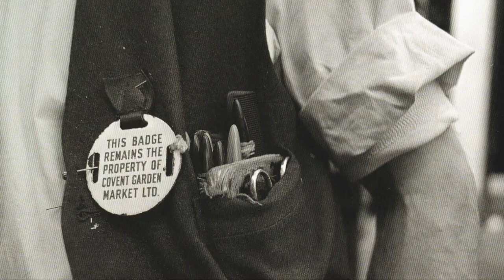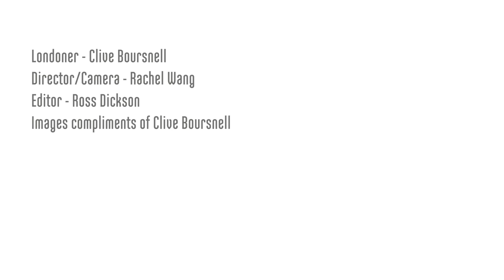Clive, who has photographed Covent Garden Market since 1967 - Londoner #225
Clive describes how the vibrant social atmosphere of Covent Garden Market inspired him to tirelessly photograph it for forty years, across the three locations in which the market has existed, right up to its most recent new location. He explains how the market has changed, and how he expects his photographs to take on new meaning in years to come.

1000 LONDONERS

1000 Londoners is produced by South London based film production company and social enterprise, Chocolate Films. The filmmakers from Chocolate Films will be both producing the films and providing opportunities to young people and community groups to make their own short documentaries, which will contribute to the 1000 films.

TRANSCRIPT

It must've been about '67-'68, 1960… I was one wonderful summer morning, right at the top of James street, by the Tube station looking down James street, into Covent Garden. And I thought: wow, this is a fantastic place. I knew Covent Garden, I'd been going through it for years. But suddenly I saw it differently. And I thought: I've gotta work here, I've gotta... I just loved the way people moved. I loved the interaction between produce, money and people. And the work that, you know… and that whole thing of connecting with people. And so I began to photograph. And I just developed this whole love of the marketplace.

It was out in the open, a lot of it. It wasn't such and enclosed thing, there were streets and of course all the shops or all the wholesalers had their wares out into the street. So of course it meant that it was out there at all weathers. And I think this was one of the keys that the old market... the people of the market… that I wasn't what they called a fair-weather photographer. I was there in the pissing rain, I was there on cold, snowy mornings, I was there when it was just plain miserable, as well as the wonderful sunshine.

What was so wonderful it was just being in that sort of, the whole sort of camaraderie of the people that were working there and the exchange of goods and exchange of money and the banter and the pubs and you know uhm… where they could leave a barrow outside, go in, have a quick (drink) and out again. When this... this flower market opened 45 years ago, you had a lot of single family businesses, single man wholesalers in their little stores. And of course as the florists and the flower shops disappeared, they were not able to make a living. So of course they began to coalesce together and now you have about fifteen main flower people.

What we do have to remember, and we have to face up to this fact, is that of course the market has changed dramatically over the last 45 years. Uhm, I think it was something like, on the fruit and vegetable side, I think there were something like 800 wholesalers, or thereabouts. Now we're down to about seventeen.

You cannot work in a place, coming in with all guns blazing, without knowing them. The moment people are confronted with a strange camera, they stiffen up, they change and it can be a very subtle change, but it is a change. I have this insatiable appetite for creation, this insatiable appetite for people and community, and insatiable appetite for light. And... and that's why I'm a photographer. I want to say: 'look at this!' Hang on, bang!, look at this wonderful picture. Look at the way they do it, look at the light, look at the colours. And of course now that I'm towards the end of my life, you know, I can look back and think: if I could've only seen then what I know now.

I want these pictures to go on long after I'm gone. And so one is thinking about, I want to show it as it really was. And to get that feeling and that atmosphere. For the extraordinary thing is, that I know that the ordinary pictures that I'm doing today, as they were 50 years ago in the old market, are going to become extraordinary. They're gonna say: 'really, was it really like that?' in 50 years time.